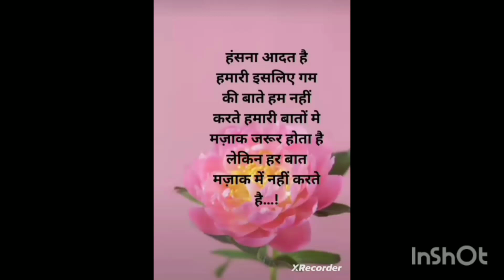hasna adat he hamari video shots#video shots#sayari